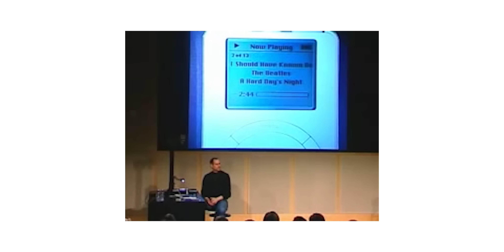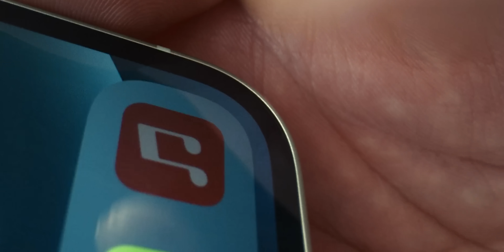APPLE AirPods'ları NEDEN BEYAZ ÜRETİYOR? RENKLİLERİ GELECEK Mİ?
Evet, merhaba selamlar! Bu videoda Apple'ın neden earpods ve airpodslarını beyaz ürettiğini konuştuk. Sizce hangi renkler gelmeli?

Kullandığım Ekipmanlar